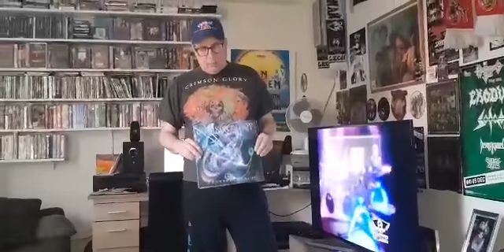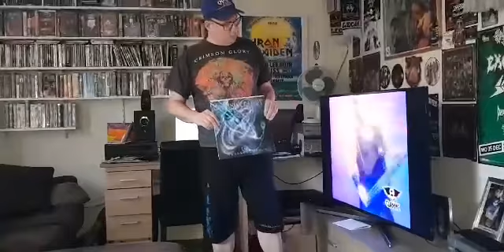Day 14 from the Corona post of the day, Crimson Glory - Transcendence (1988).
A fantastic US Power Metal classic from the late eighties!
RIP MIDNIGHT (April 29, 1962 – July 8, 2009)